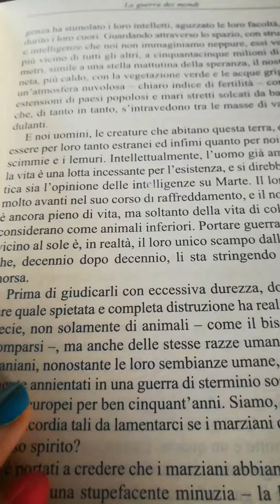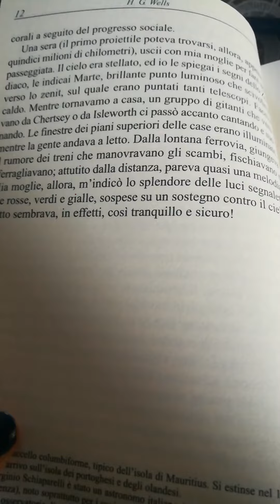La guerra dei mondi capitolo uno❤